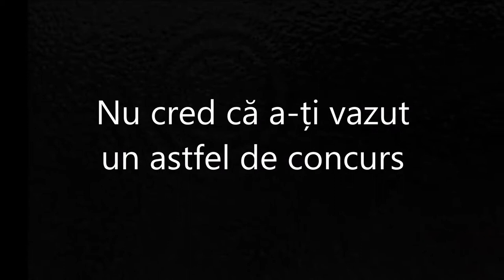Megavalanche 2019 competition bicycle in the Mountains Alps